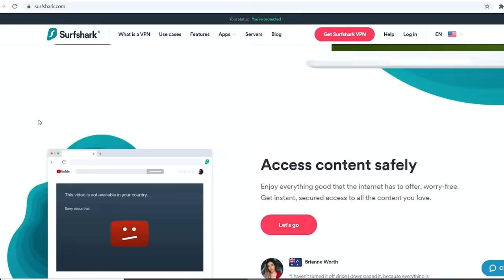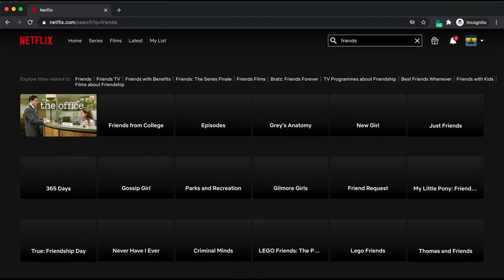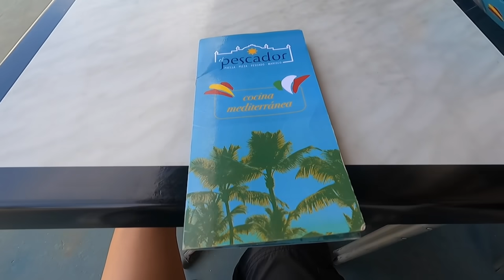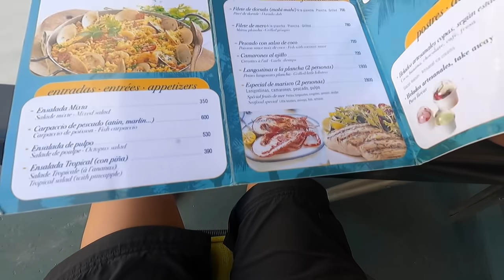JUNGLE HOUSE IN PARADISE 🇩🇴 DOMINICAN REPUBLIC (LAS GALERAS - SAMANA)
VIDEO DESCRIPTION:
In this video we go on a bus journey from Santo Domingo to Las Galeras in Samaná, Dominican Republic. We take you on a tour of a beautiful jungle house and then check out an amazing little Caribbean beach.